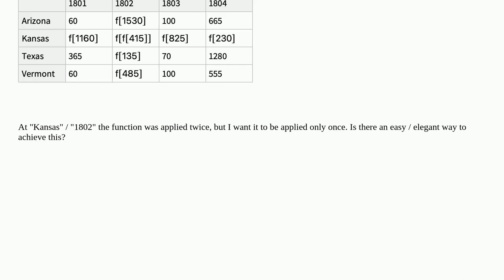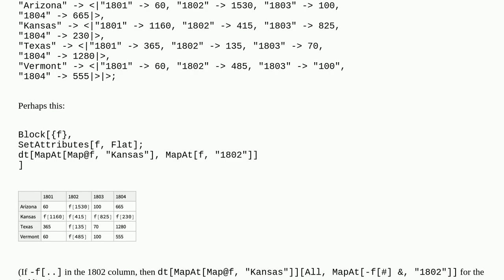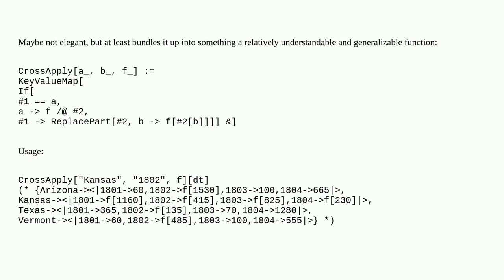Mathematica: Apply a function row- and columnwise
Apply a function row- and columnwise

A special thanks goes out to the community

  associations function-construction matrix